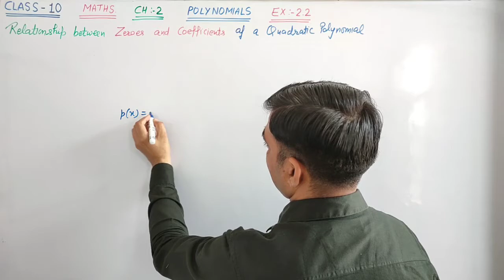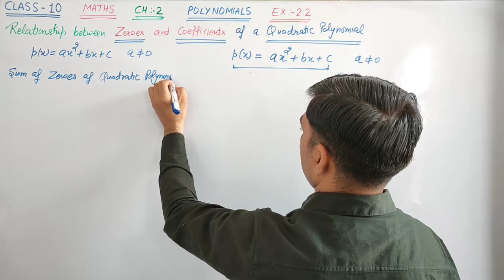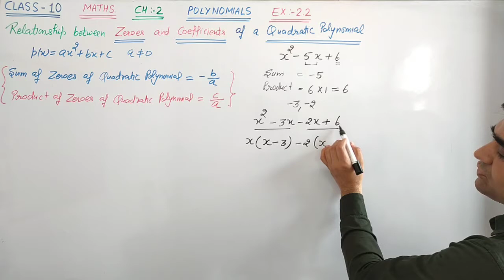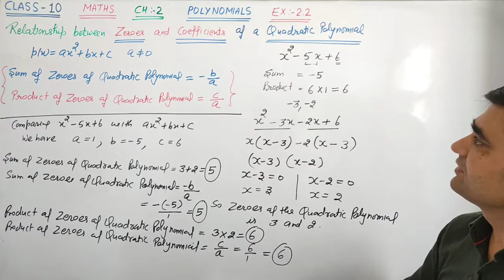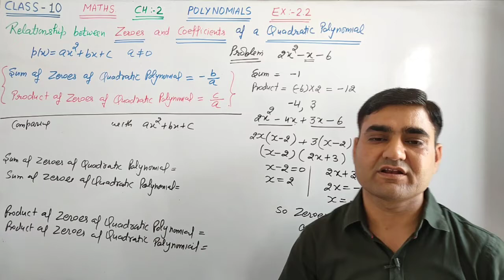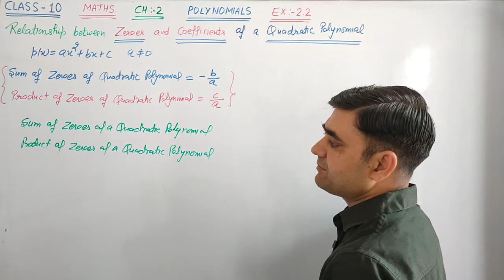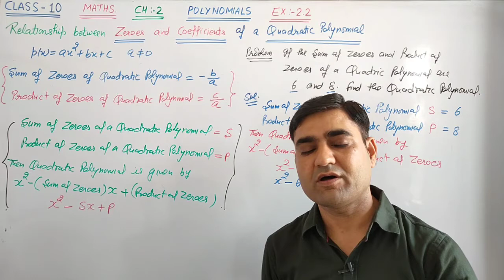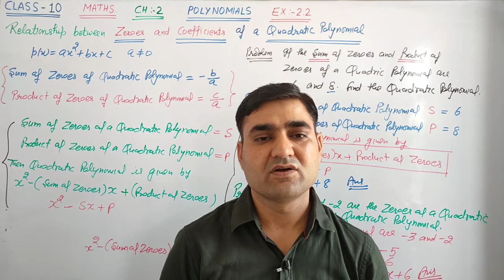CLASS-10 MATHS EX-2.2 BASIC || RELATION BETWEEN ZEROES & COEFFICIENTS OF QUADRATIC POLYNOMIAL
CLASS-10 MATHS EX-2.2 BASIC NCERT BOOK